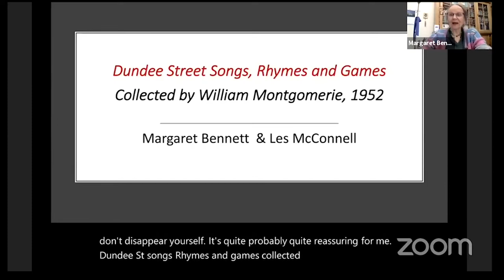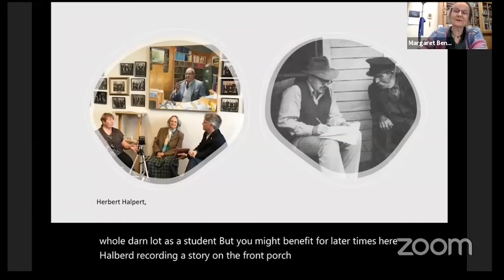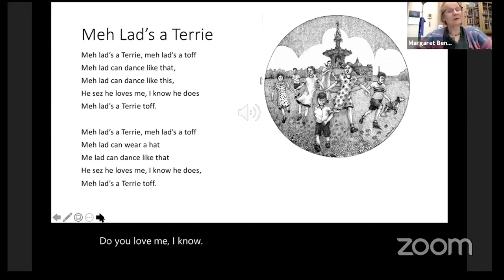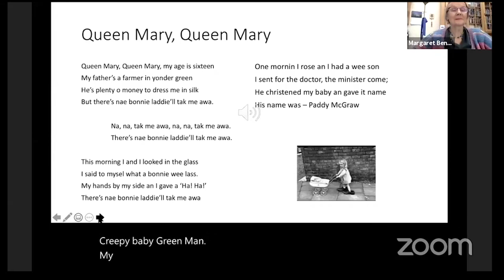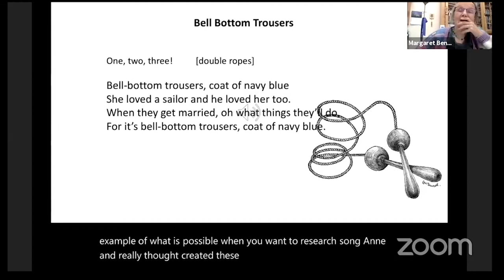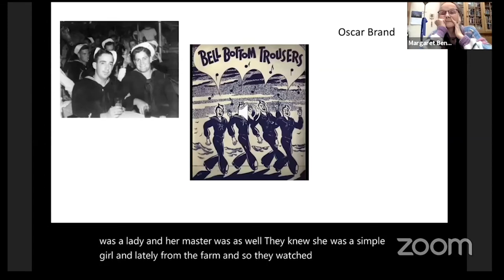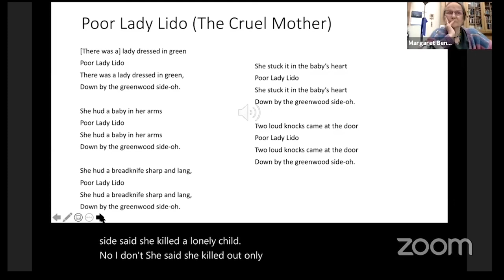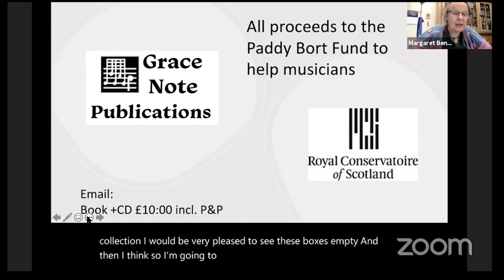Dundee Street Songs, The William Montgomerie Collection, 1952. Introduced by Margaret Bennett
William Montgomerie (1904¬–1994) was born and brought up in Glasgow. He became a teacher and moved to Dundee, where he met and married Norah Shargool (1909–1998), an artist with D.C. Thomson.  They shared a passion for the Scots language and folklore and began collecting children’s rhymes, songs and games in the 1930s.  Their first book was published in 1946 and together they produced over a dozen books.

William (Bill) was also a renowned poet, song collector and ballad scholar and as he wanted  to capture the sound of the voice, in the mid-1940s he began to use a wire-recorder to audio-record singers.   After collaborating with Alan Lomax on his 1951 tour of Scotland, Bill bought a tape-recorder and in 1952 recorded children in the Hilltown, Dundee.  Though the recordings were made almost seventy years ago they are of remarkable quality and the 47 tracks have lost none of the vitality of the sound of children’s voces, singing, chanting, laughing and playing in the street.

Folklorist and singer Margaret Bennett got to know the Montgomeries in the mid-1980s when she was on the staff of the School of Scottish Studies. She often visited them, and in 1993  she tape-recorded an interview in which they talked about their lives and their interest in folklore. Norah told Margaret they had hoped to issue a cassette of the recordings so that people could hear the actual sound of the children, but (disappointingly) the publisher decided to record well-known actors for the production.  Though Bill had deposited the original tapes in the Archive of the School of Scottish Studies, he gave Margaret a cassette copy of his recordings – a reminder not just of the songs themselves and of Bill’s work, but also of the importance of listening to the sound of the voice, the language, and the sheer joy of singing.  Now digitised by the School of Scottish Studies, this is the first time any of Montgomerie’s recordings have been published.

In the book, Margaret  gives an insight into a century of audio recording as well as Bill Montgomerie’s pioneering role in recording Scottish traditions. There are transcriptions of all 47 audio-tracks followed by annotated notes on each item and concludes with a detailed bibliography.  The book is intended for all ages, and (without a word of jargon) is also a scholarly production suitable for those who are curious to find out more.  The illustrations are by Fife-based artist Les McConnell who remembers the playground games of the Fifties, and his delightful drawings bring to life the carefree joy of children playing and singing in the street.

The book has been typeset by Gonzalo Mazzei and published by Grace Note Publications.